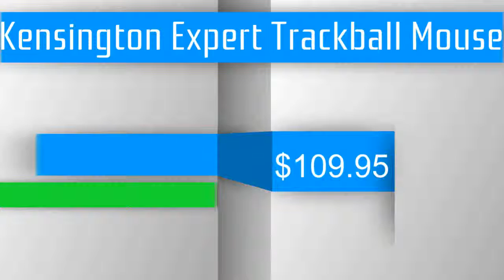Kensington Expert Trackball Mouse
Description
The Kensington Expert Trackball Mouse employs DiamondEye optical technology for smooth and precise cursor control. Surrounding the ball, is an award Scroll Ring that puts scrolling right at your fingertips letting you fly through web pages and documents. There's even a soft wrist rest included with the Expert Mouse trackball for comfort and convenience no mouse can match. Designed for PCs and Macs and a large ball for exceptional control the Expert Mouse Optical Trackball sets the industry standard.
Large 55mm ball for maximum precision, control and comfort
Save time and increase productivity with the award winning click free Scroll Ring
Compatible with Windows¨7/8, Windows¨ XP, The Kensington Expert Trackball Mouse employs DiamondEye optical technology for smooth and precise cursor control. Surrounding the ball, is an award Scroll Ring¨ that puts scrolling right at your fingertips letting you fly through web pa